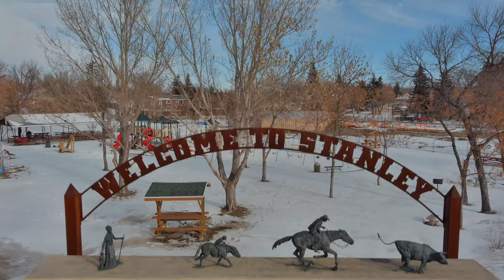Stanley North Dakota 4K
​ @My Town Reels